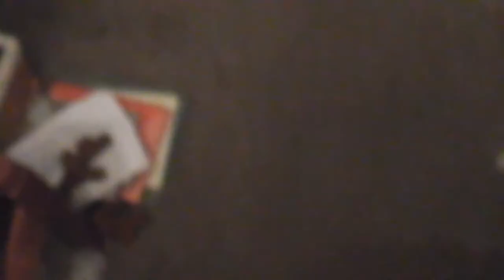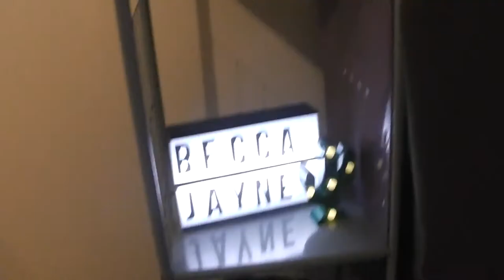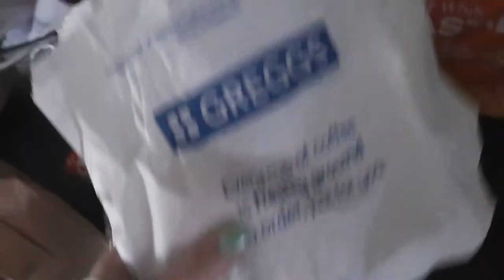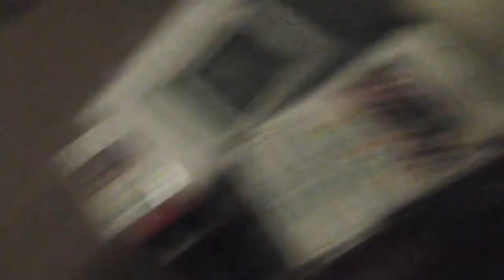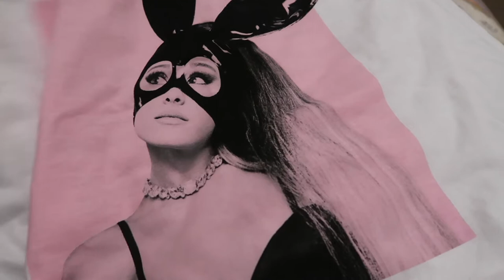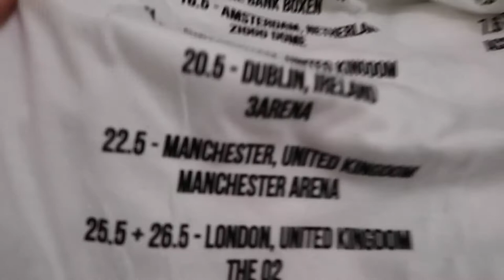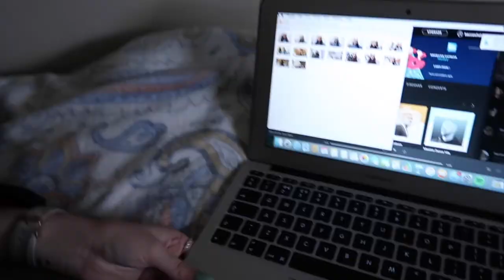UNBOXING MY NEW CAMERA! | CANON G7X MARK ii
♡♡♡ OPEN THIS!! ♡♡♡